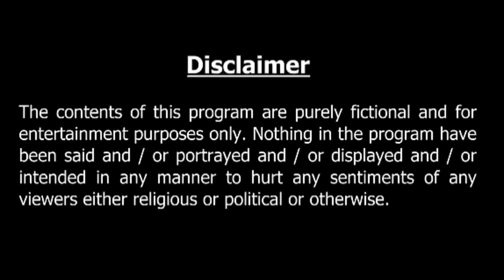ঘরোয়া বউ ll bangla cartoon ll animation story ll fairy tales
banglastory banglacartoon bengalicartoon cartoonbangla cartoon cartoonbanglacartoon banglaanimationcartoon rupkothargolpobanglacartoon funnybanglaanimationcartoon banglagolpo cartoonbengali banglaanimation banglacartoon for all#bengalicartoonstory#tuntuni cartoon bangla#rupkothacartoontv#banglarupkothargolpo#newbanglacartoon#banglacartoonvideo#thakurmarjhulicartoon#banglagalpo#bengalifairytalescartoon#কার্টুন